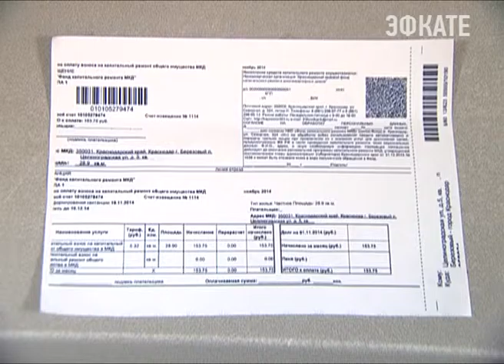Константин Затулин встретился в Сочи с жителями Хосты. Новости Эфкате Сочи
Знакомство и разговор о насущных проблемах состоялись в Территориальном общественном самоуправлении микрорайона.

Первым делом член Общественной палаты России Константин Затулин посетил некогда известную в Хосте площадку для отдыха и досуга — так называемый "Муравейник" — ныне заброшенный. Здесь в советское время собирались и детвора, и старшее поколение. Сцена, футбольная площадка, спортивный и игровой инвентарь — все это после перестройки кануло в Лету. Местный совет ТОС, как мог поддерживал зону отдыха. Но время потребовало более серьёзных мер и, соответсвенно, финансирования. И вот наконец-то дело сдвинулось с мёртвой точки. Депутаты хостинской территориальной группы Дмитрий Васильев и Татьяна Черновалова инициировали выделение финансирования на реконструкцию площадки.

Сочи. Новости.
Телеканал Эфкате.